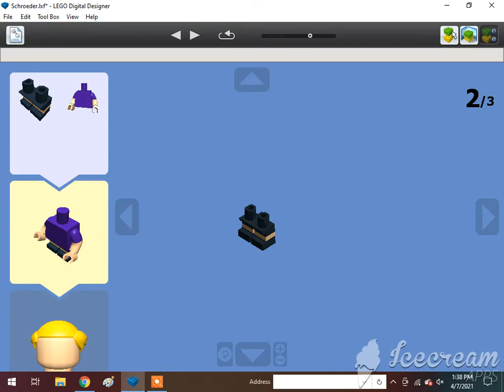How To Build A Lego Schroeder🇺🇸